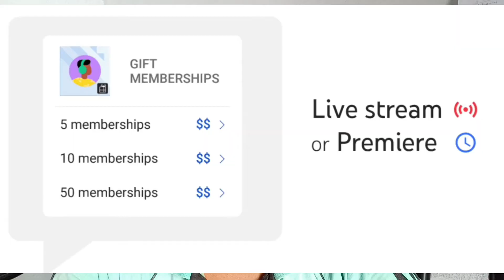Membership Gifting New Update 🔥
Selva tech

channel (paid)promotion  contact What'sapp Voice Message,
What'sapp Text Meesage, What'sapp Call. What'sapp Number 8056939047

SELVAA